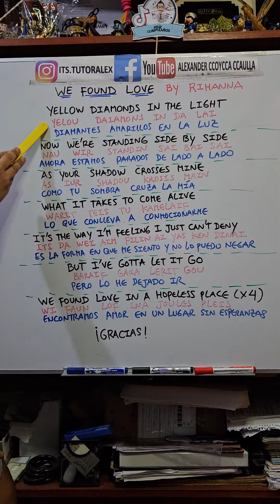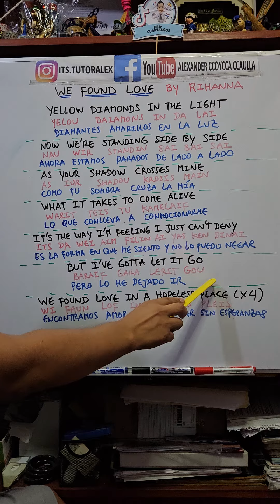We Found Love (Rihanna) - Lyrics (Traducción y Pronunciación